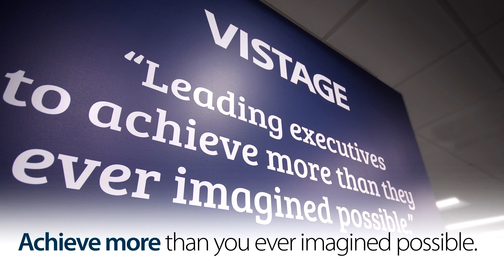Introducing Vistage: Business Solutions for CEOs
Vistage (vistage.com) brings together successful CEOs, executives, and business owners into private advisory groups each month for peer coaching. Each group is purpose-built to help members, help each other, ascertain the best business solutions for their business problems; improving performance and outcomes.

With the wealth and diversity of experience Vistage members bring to their groups, chances are someone has grappled with the business problems you are facing right now. And because members thrive on exchange, discussions on business solutions get very interesting, very quickly.

As you work together to discuss your business problems, you and your group start to develop a range of options and business solutions that can only come from a team of professionals working toward one another’s success.

This is not your standard-issue industry group. There is a thoughtful energy in a Vistage meeting that is hard to describe. But once you’ve experienced it, it’s impossible to forget.

We offer the most effective approach to achieve better results, grow your company faster and maximize your impact as a leader. For more than 60 years, Vistage has helped CEOs, business owners and key executives reach new levels of success and leadership development.